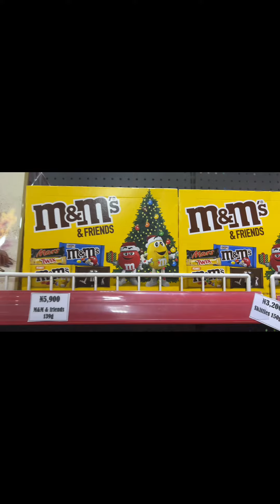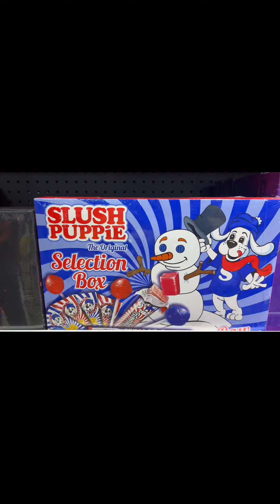Shopping for Christmas Decors, Snacks, Cookies and Chocolates | VLOGMAS SERIES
Finally it’s Vlogmas Season🎄🤶 💃I visited one of the gift shops in Lagos and I was amazed at the unique Christmas decors and snacks I found. Watch and Enjoy❤️❤️